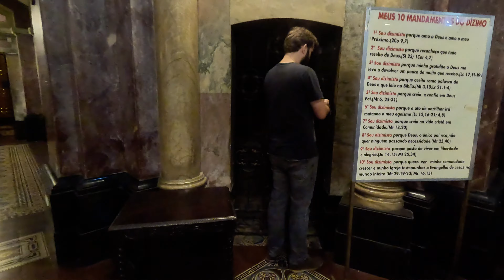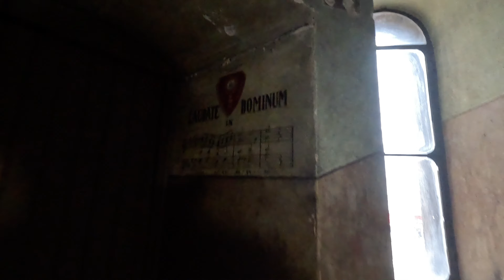Brazil Ki Church Mein Kya Ho Raha Hai??? | Pakistani in Brazil | Sarosh Hassan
I am a Pakistani living in Brazil. I visited the most historical church in São Paulo, Brazil, and made a shocking discovery: a body inside the church!

To book a one-on-one session, WhatsApp at: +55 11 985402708

Facebook, Instagram & Tiktok: @saroshhassanofficial

Main Brazil mein rehne wala Pakistani hoon. Sao Paulo, Brazil mein sab se purani church ka dora kiya aur ek hairat angez daryafti ki: andar aik body thi!

میں برازیل میں رہنے والا پاکستانی ہوں۔ میں نے ساؤ پالو، برازیل کی سب سے تاریخی چرچ کا دورہ کیا اور ایک دلچسپ دریافت کی: ایک جسم اندر تھا! اگر آپ ایسے مواد دیکھنا چاہتے ہیں، تو میرے چینل کو سبسکرائب کریں!